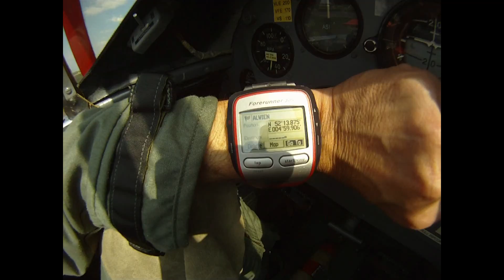Flying the Yak 52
Operation Alpha Tango with the Yak  52 and friends